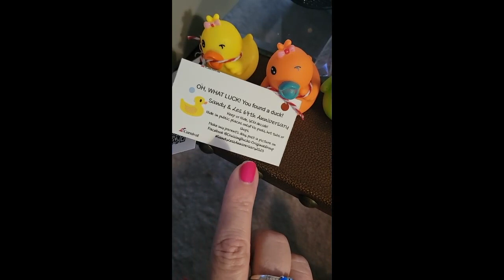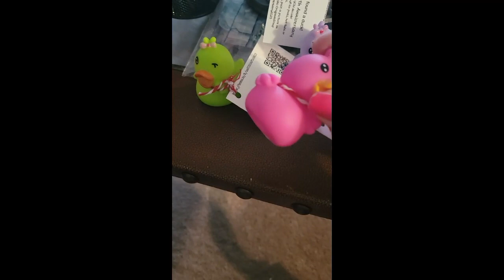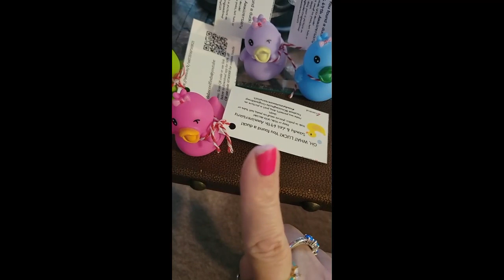Getting my ducks in a row Temu haul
One last order made it here before my trip from Temu. Also spend the day with Bella and I walking, me doing last minute to-do items, and my ducks are ready! I hope you enjoy the video.

I receive $5 if you use my link and code and that will help me out greatly until I find a job and it will cost you nothing! Thanks in advance.

if you feel so inclined. Thanks in advance.

Tropical letter print basic top Suck it Up Buttercup $2.67: DISCONTINUED

Great YouTubers:
@ adrianemiller702
@Kenton & Habiba
@Mimi’s Life

Tell them I sent you and enjoy!